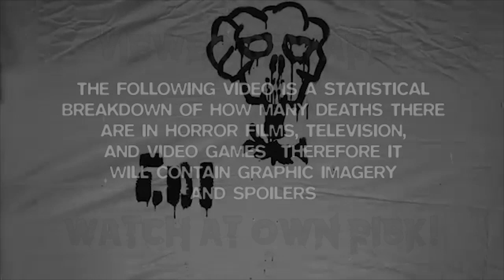The Hunchback of Notre Dame (1923) Carnage Count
Welcome to Carnage Counts, where we count and compare death in television shows and movies!  Today we are covering The Hunchback of Notre Dame!